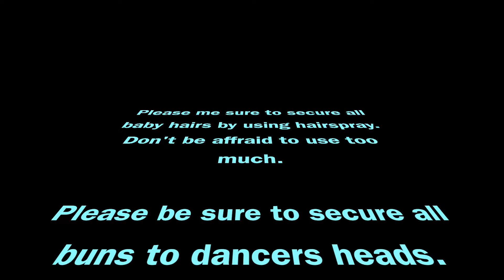The Rage Company 2019 Hair Tutorial